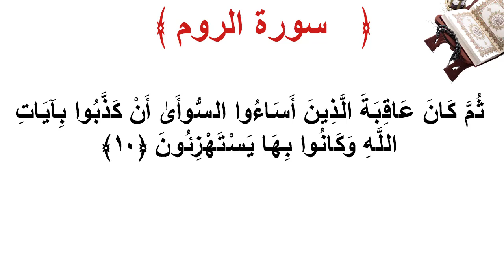سورة الروم الأية 10